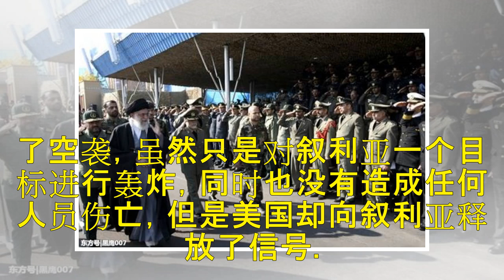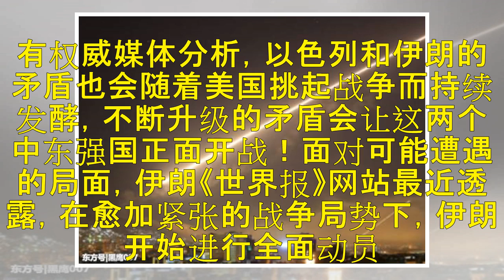伊朗战争动员，200万大军蓄势待发，以色列能挡住吗？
5月24日距离上次美国对叙利亚轰炸已经过去了一个多月，上次是因为俄叙联军的围剿东古塔， 今天美国再次发起了空袭，虽然只是对叙利亚一个目标进行轰炸，同时也没有造成任何人员伤亡，但是美国却向叙利亚释放了信号。因为叙利亚政府军就要全面解放大马士革地区了，这不是美国想看到的局面，空袭叙利亚也是在向巴沙尔提个醒！ 伊朗战争动员，200万大军蓄势待发，以色列能挡住吗？ 美国暗地里支持的武装组织，在俄叙联军疯狂...